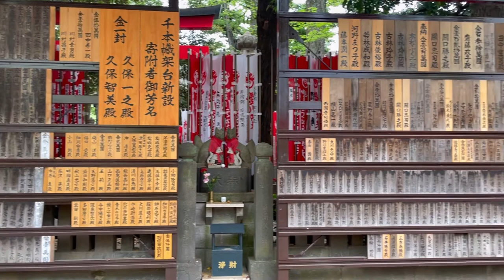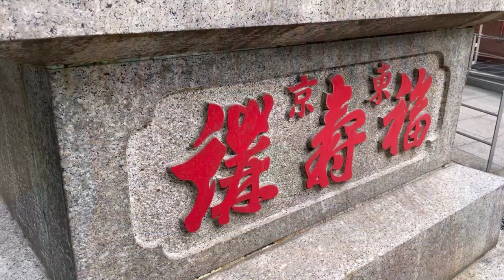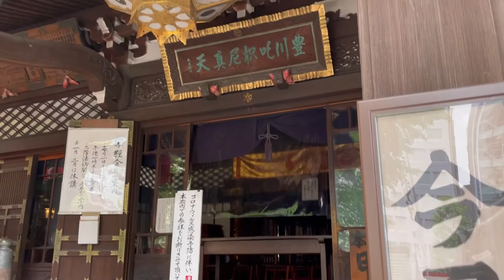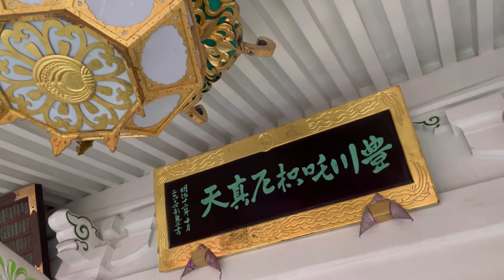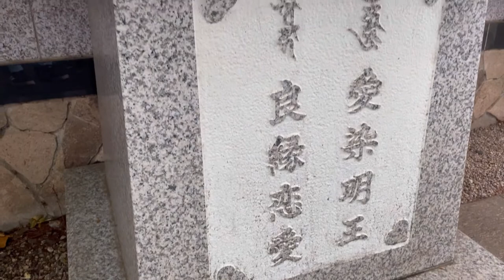【稲荷神社】豊川稲荷神社 ~【Toyokawa Inari Shrine~ Japanese shrine】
Toyokawa Inari Shrine

The official name of Fungawa Inari is Fungawa Kakumi Myeongonji Temple, and it is a Soto Zen temple.
Inari" generally means "a shrine enshrining a fox," but what is enshrined at the temple is Toyokawa Dakini-shinten, a local deity.

Toyokawa Dakini-shinten is a good deity of spiritual experience and protection of Buddhism, who was once enlightened by Gan-an Zen, the third prince of Emperor Juntoku. Since Toyokawa Dakini-shinten is carrying an ear of rice and astride a white fox, "Fengchuan Inari" has become a common name for the shrine.

豊川稲荷神社

豐川稲荷は正式名を「宗教法人 豐川閣妙嚴寺（とよかわかくみょうごんじ）と称し山号を圓福山とする曹洞宗の寺院です。
一般的に「稲荷」と呼ばれる場合は「狐を祀った神社」を想像される方が多いと思われますが、 当寺でお祀りしておりますのは鎮守・豊川ダ枳尼眞天です。

豊川ダ枳尼眞天とは、昔、順徳天皇第三皇太子である寒巖禅が感得された、霊験仏法守護の善神です。 豊川ダ枳尼眞天が稲穂を荷い、白い狐に跨っておられることからいつしか「豐川稲荷」が通称として広まり、現在に至っております。

This channel provides a lot of shrines and temples.